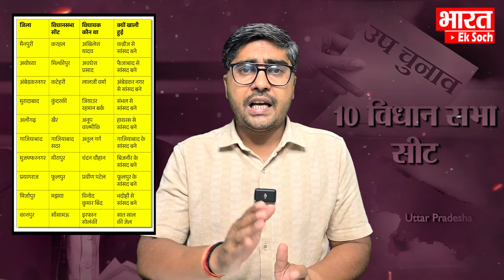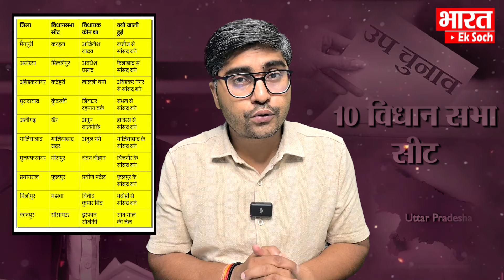चार दिन में Akhilesh पलटेंगे गेम? सैफई से सेट हुआ नया प्लान? Bharat Ek Soch